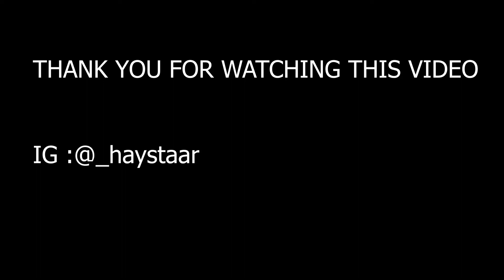AARIEL VIEW OF CALABAR || CALABAR in 2022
An Aariel view of the city of Calabar in 2022
Calabar is a beautiful city, i hope this video will cause you to believe it and you will visit sooon.

📍📍 : This Is a Murtala Muhammed highway and a part of Diamond too

Edited by me on Premiere pro

Watch the video and see Calabar through my lens